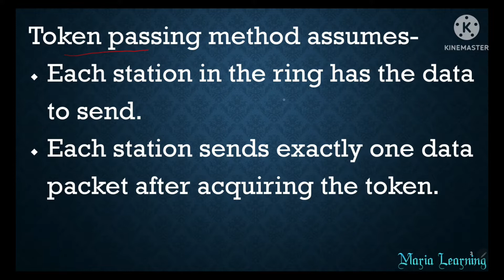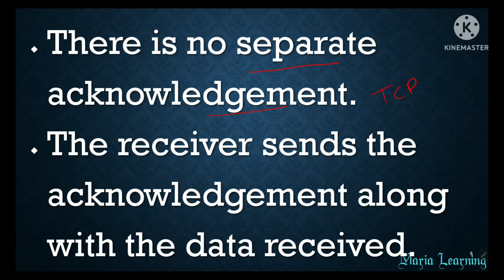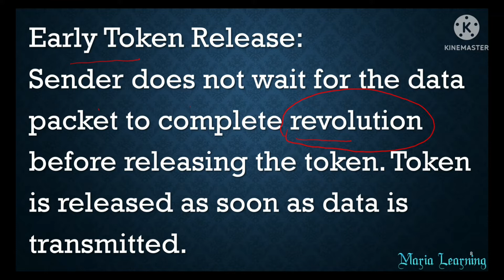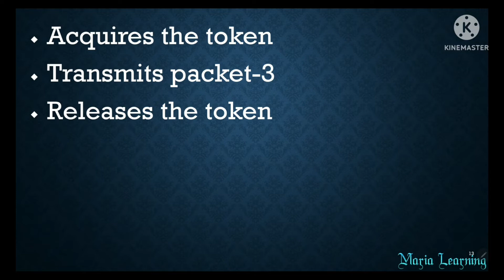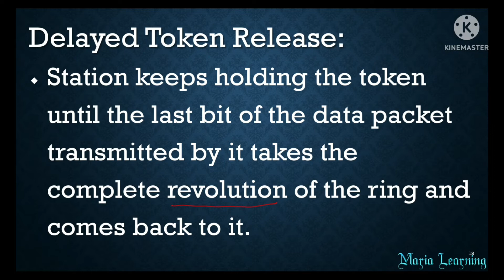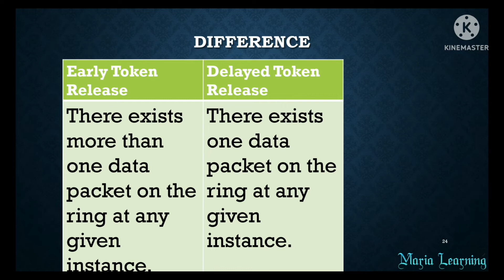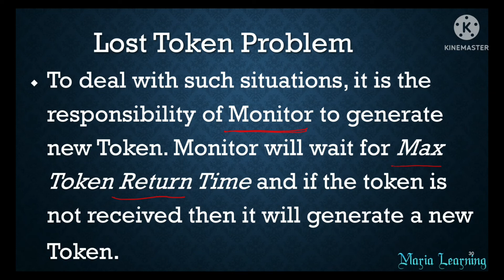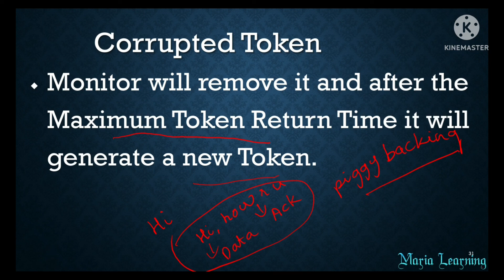Lecture 13 - Network Topology | Ring Topology | Token Ring | IEEE 802.5 in Tamil - Part II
In this lecture, I have discussed about Piggy  Backing, Early Token Release,  Delayed Token Release, Problems in Token Ring in detail.